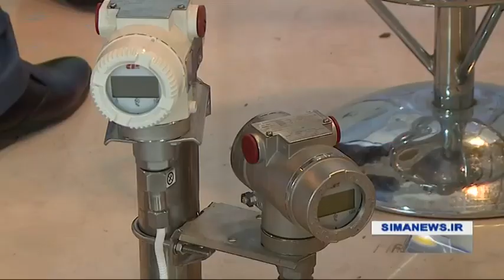Iran Khatam base & Isfahan steel co. sign agreement for Zahedan Rail ساخت ريل راه آهن زاهدان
While Iran is moving toward full self-sufficiency in producing railroad tracks, foreign countries are offering attractive plans for the country’s railroad industry on a daily basis, Minister of Roads and Urban Development Mohammad Eslami محمد اسلامي said.

In comments at the opening of an exhibition of Iranian industrial achievements, Eslami said the country’s railroad industry is experiencing a major development in its infrastructures.

A new agreement on domestic production of railroad tracks -the financing for which would be supplied by the National Development Fund of Iran with the approval of Leader of the Islamic Revolution Ayatollah Seyed Ali Khamenei- is going to make Iran fully self-sufficient in manufacturing railroad tracks and obviate the need for imports once and for all, the minister added.

While the Islamic Republic has devised good plans to help the local production of locomotives and train cars thrive, foreigners are making attractive offers for the railroad track, train car and locomotive sectors on a daily basis despite the sanctions being still in place against Iran, Eslami added.

The minister went on to say that the parties that once formulated sanctions against Iran have now realized the great capacities inside the country and are attempting to undermine Iran’s path to self-sufficiency with attractive offers.

The Iranian administration has ramped up efforts in recent years to boost the country’s railroad industry.

Iran Khatam base & Isfahan steel co. sign agreement for 5,000 metric Ton Zahedan Rail production
قرارداد قرارگاه سازندگي خاتم الانبياء با ذوب آهن اصفهان ساخت ريل راه آهن زاهدان ايران